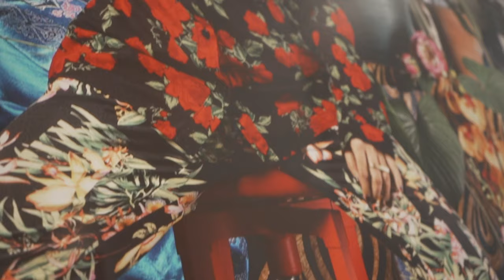The Tropical Gothic & A Decade of Self-Portraiture, Wawi Navarroza on Muse and Memoir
Self-portraits have been a recurring theme in Wawi Navarroza’s twenty-year practice, but this is the first time we’re seeing an exhibition solely focused on herself. With this show, the artist goes full circle and looks back at different periods that marked her growth as an artist, a woman, a human.

adobo magazine sits down with Wawi Navarroza to discuss her latest gallery exhibition at Silverlens Galleries titled Wawi Navarroza: Self-Portraits & The Tropical Gothic, what Tropical Gothic means, and what it entails to be a Filipina contemporary artist in this modern-day setting.